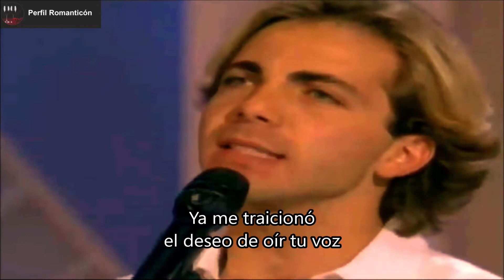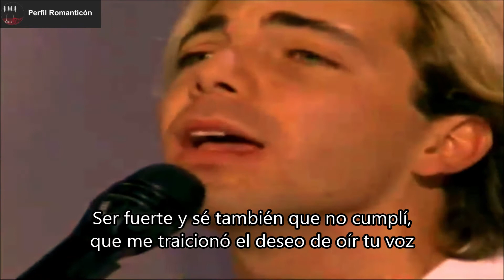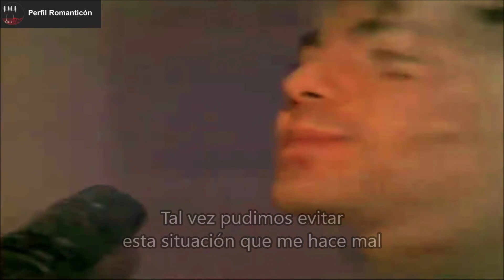CRISTIAN CASTRO - EL DESEO DE OÍR TU VOZ - 1996 - CON LETRA